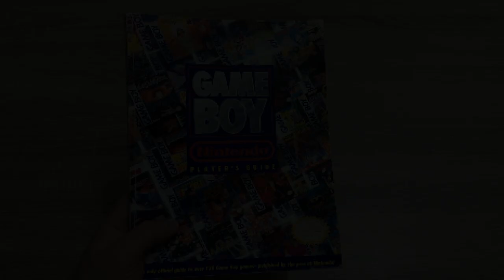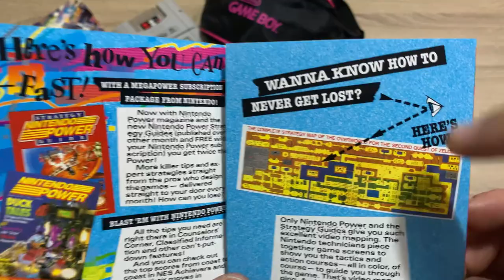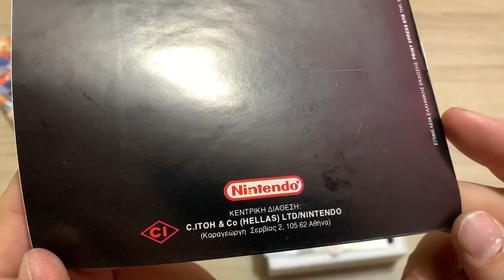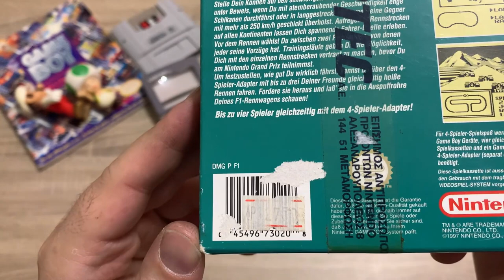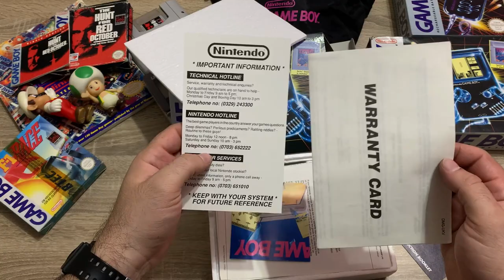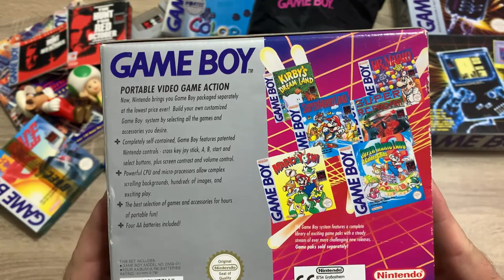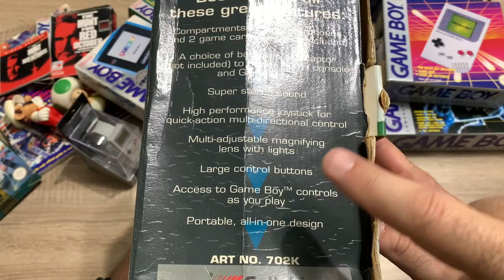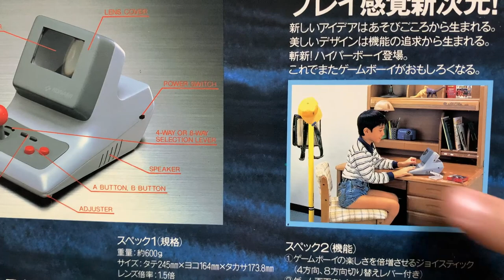Ηunter Vlog #12 Game Boy accessories και multiplayer!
Nέα επεισοδιάρα Hunter Vlog με guest τον φίλο Dennis και σας θυμίζουμε πώς παίζαμε
διπλάκια στο αγαπημένο Game Boy και επίσης σας παρουσιάζουμε όλα τα official Game Boy Αccessories + κάποια 3rd party ! Απολαύστε και σύντομα και αποκλειστικό επεισόδιο μόνο με διπλό στα Game Boy !!

👉FACEBOOK EPIC RETRO TEAMS
                                                           - GOPRO 4